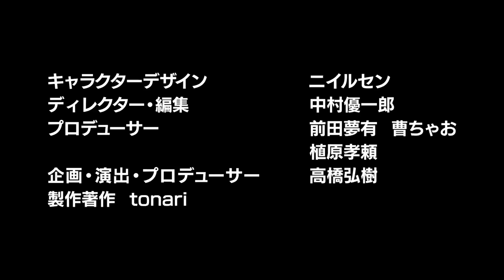【スーツ登場！】YouTubeでの勝ち方ぶっちゃけ＆おすすめ旅行術・スポット紹介【趣味を持つには？】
社会人のための趣味3.0！
ビジネスパーソンのための新しい趣味や楽しみ方を発見できるよう、
トレンドを取り上げ、実際に体験していこうという番組。

今回は、メインチャンネルの登録者数は合計185万人以上！
日本一の交通系YouTuberスーツさんにお越しいただき、乗り物や観光の動画を制作するにあたってのノウハウ、旅先での楽しみ方などについて教えていただきました。

出演者：スーツ（交通・旅系 YouTuber）

▼関連動画▼
【ひろゆきvsドリコム社長】衝撃！ゲームやって稼げる？【ウィザードリィ新作とは？】

【成田悠輔vs天才狂歌師】ビジネスパーソンのための辞世入門【深すぎる和歌の世界】